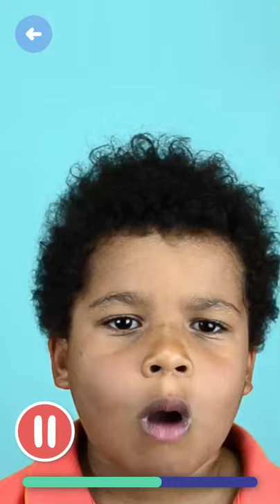Speech Blubs - Child video modeling, mirroring, mimicking - Adam, 11 months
Speech Blubs is a Speech & Language app that triggers sound and word production in toddlers, kids with speech delay, apraxia, Down Syndrom, hypotonia, Autism. A user first observes a child model, then becomes what he practices. A funny hat sticks to the user’s head and role-play begins. Each practice contains up to 20 original video stories & activities that trigger conversations.